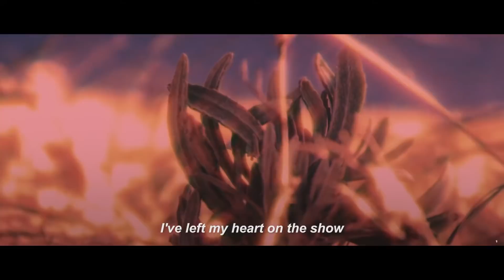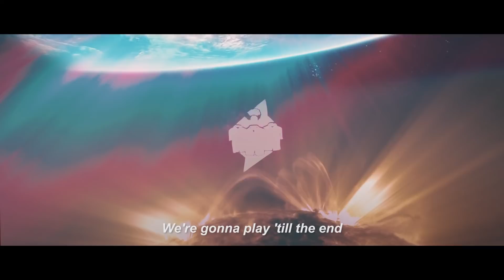Señores Vuelan - Till the end (Official Video)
Señores Vuelan -  Till the end  (2020)

◘ Actúan:
Marina Quaintenne
Jeremías Sorrequieta
Andres Sarich
Felipe Carné

⚫⚫⚫ Producido independientemente por SEÑORES VUELAN ⚫⚫⚫

"Space Pleasure" Nuevo Album Disponible en todas las plataformas digitales

⚫⚫⚫ Produced independently by SEÑORES VUELAN ⚫⚫⚫